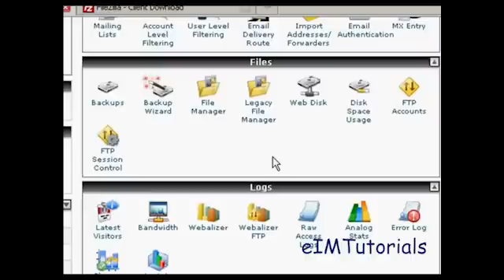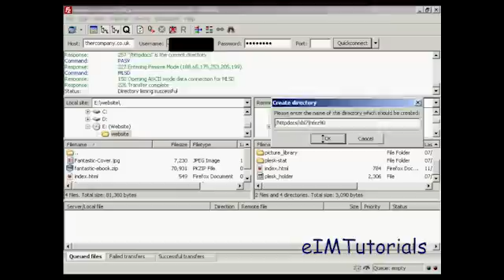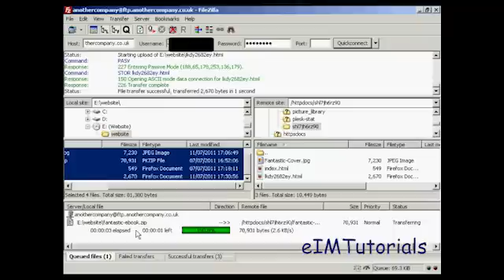eIMTutorials: How to Upload Files via Filezilla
This video tutorial will show you how to upload files via Filezilla.